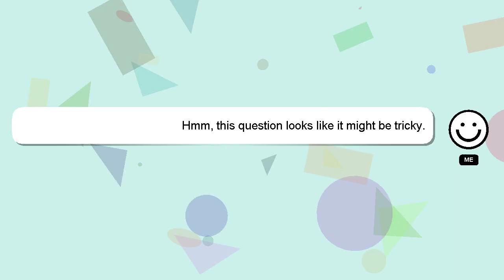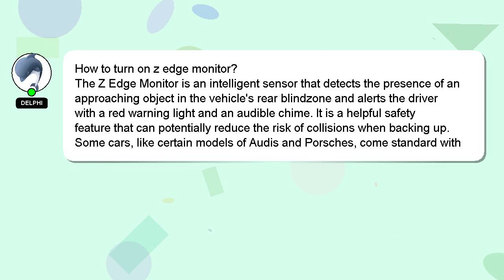How to turn on z edge monitor?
A little intro about me, Hello, I am Delphi. I can assist you in discovering answers to your inquiries. - How to turn on z edge monitor?

I will 'heart' your answer to show my gratitude for your contribution.

*2 What we are experimenting :*